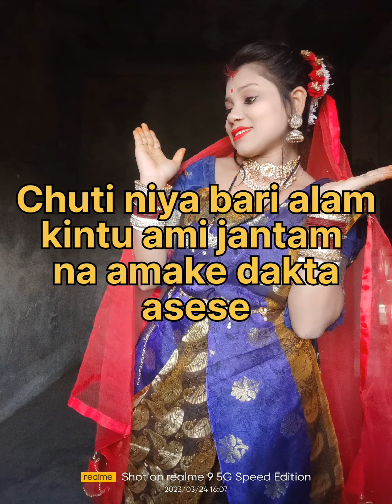ভাই নেই বলে আমার বিয়ে ভেঙে গেছিল সেদিন আমার খুব কষ্ট লেগেছিল আমার Bangali style কিছু শাড়ি পড়ার পিক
Joya lifestyle
# Joya video